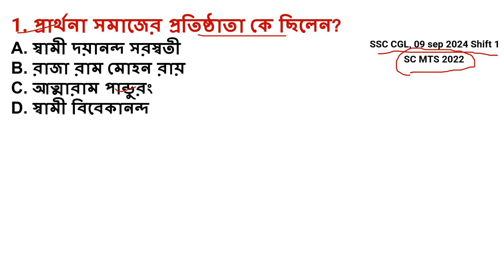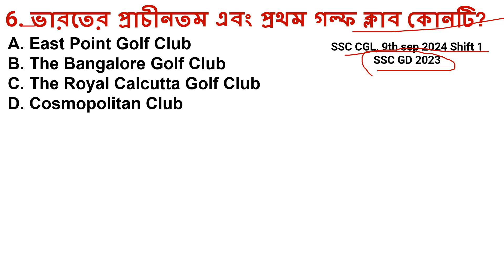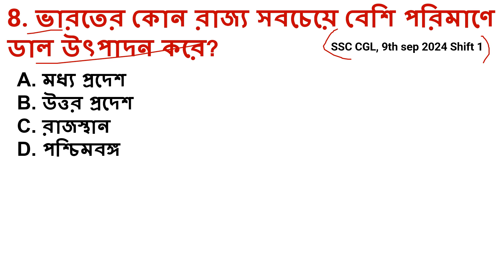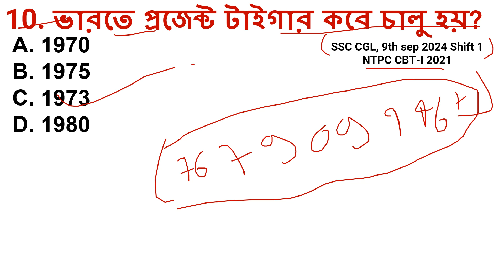SSC CGL 2024 GK Question and Answer || SSC MTS, SSC GD, NTPS Question previous Years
🥀যেকোনো বিষয়ে প্রশ্ন করুন - (সরকারি চাকরি) - 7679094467